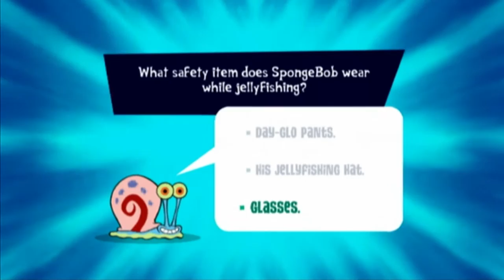Truth or Square - Part 14 - THE HASH SLINGING SLASHER